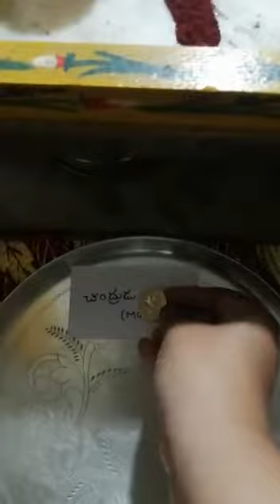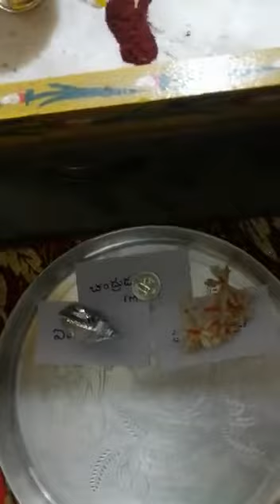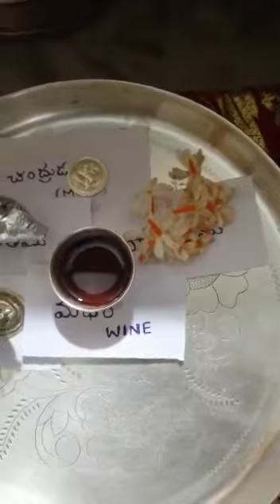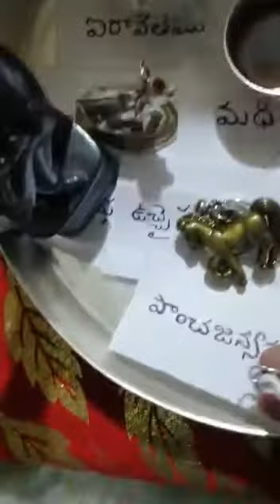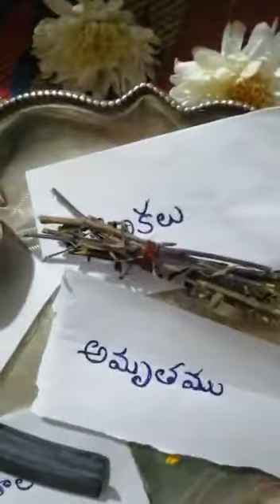Kshira Sagara Madhanam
simple video based understanding about Kshira Sagara Madhanam Hindu Mythology amrutam halahalam lakshmi